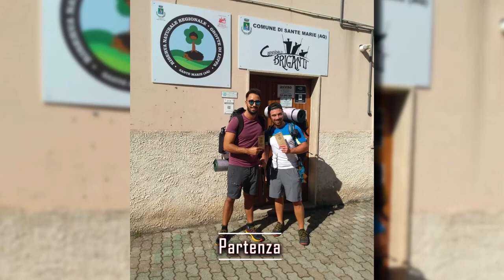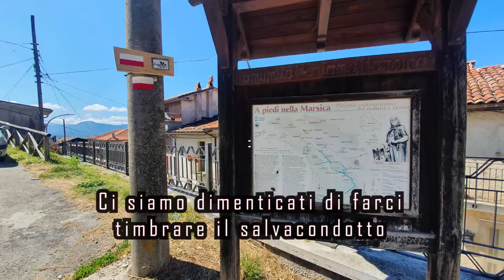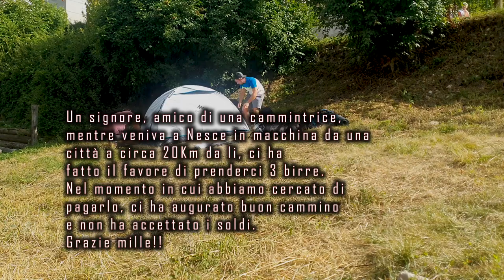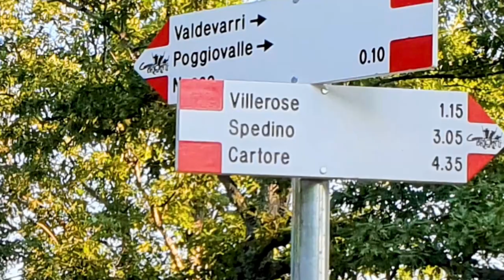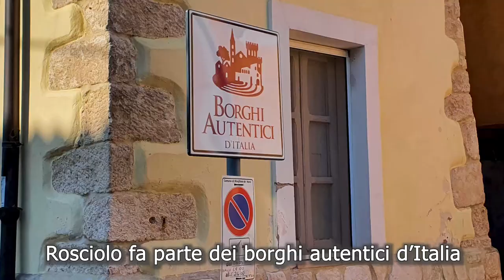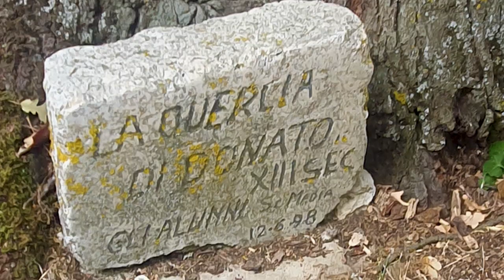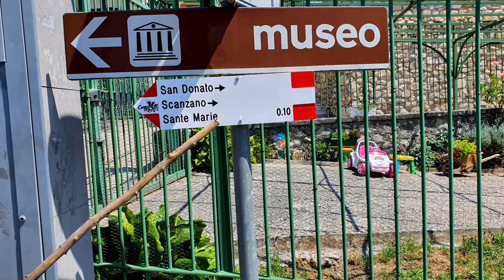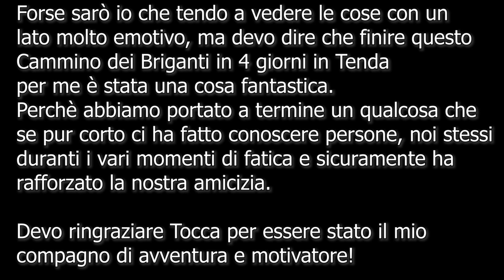Cammino dei Briganti in Tenda in 4 giorni ⛺ - The Brigands walk in Tent in 4 days in Italy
Dopo il primo Lockdown abbiamo deciso di cercare un cammino che fosse fattibile in 4 giorni.
Cercando su internet e vedendo alcuni video abbiamo notato il Cammino dei Briganti in Abruzzo.
Leggendo il loro sito abbiamo visto che unendo qualche tappa era possibile farlo in 4 giorno saltando però la tappa facoltativa del Lago della Duchessa (Che ovviamente prima o poi torneremo a fare).
Così abbiamo deciso di partire da giovedì 6 a domenica 9 agosto per fare il Cammino dei Briganti.
Il primo giorno abbiamo accorpato 2 tappe: Da Sante Marie a Santo Stefano e da Santo Stefano a Nesce facendo quasi 20km. Dormendo in tenda in uno spazio vicino al cimitero di Nesce. Quella sera abbiamo conosciuto un altro camminatore che poi il secondo giorno ha camminato insieme a noi.
Il secondo giorno abbiamo fatto la tappa da Nesce a Cartore facendo 17Km. Abbiamo passato la notte da Fabio alla “Sosta del Brigante” che sarebbe un campeggio sotto alla montagna della Duchessa.
Il terzo giorno partiamo da Cartore per andare a Casale le Crete facendo circa 24Km. Abbiamo soggiornato in tenda in un Agricampeggio grigliando carne e chiaccherando con altri camminatori.
Il quarto ed ultimo giorno partiamo da Casale le Crete in direzione Sante Marie! Abbiamo camminato per circa 22Km finendo il nostro cammino.

È stata un esperienza unica per le persone che abbiamo conosciuto e i paesaggi visti.
Faticosa perché purtroppo siamo partiti con zaini troppo pesanti, sicuramente un errore che fungerà da esperienza per i prossimi cammini.

❌⚠️PS: Al minuto 17:00 ho fatto un errore. La chiesa è Santissima Trinità di Scurcola Marsicana!

❌ATTREZZATURA UTILIZZATA❌
-🔴 Sacco a Pelo
-🔴 Borraccia 1,5Lt
-🔴 Borraccia Termos 1Lt
-🔴 Fornelletto a Gas 3700W

💳💵Link per Bonus 60 euro iscrivendoti a Revolut da questo link➡️
💳💵 Bonus per N26 iscrivendoti da questo codice ➡️ christib8620

🇬🇧 English
After the first Lockdown we decided to look for a path that was doable in 4 days.
 Searching on the internet and seeing some videos we noticed the Cammino dei Brigands in Abruzzo.
 Reading their website we saw that by combining some stages it was possible to do it in 4 days but skipping the optional stage of Lago della Duchessa (which obviously sooner or later we will do again).
 So we decided to leave from Thursday 6th to Sunday 9th August to do the Camino dei Briganti.
 On the first day we combined 2 stages: From Sante Marie to Santo Stefano and from Santo Stefano to Nesce covering almost 20km.  Sleeping in a tent in a space near the Nesce cemetery.  That evening we met another walker who then walked with us on the second day.
 On the second day we did the stage from Nesce to Cartore covering 17km.  We spent the night with Fabio at the “Sosta del Brigante” which is a campsite under the Duchess mountain.
 On the third day we leave from Cartore to go to Casale le Crete covering about 24km.  We stayed in a tent in an Agricamping, grilling meat and chatting with other walkers.
 On the fourth and last day we leave from Casale le Crete towards Sante Marie!  We walked for about 22km finishing our journey.

 It was a unique experience for the people we met and the landscapes we saw.
 Tiring because unfortunately we started with backpacks that were too heavy, certainly a mistake that will serve as an experience for the next walks.

 ❌⚠️PS: At minute 17:00 I made a mistake.  The church is Santissima Trinità of Scurcola Marsicana!